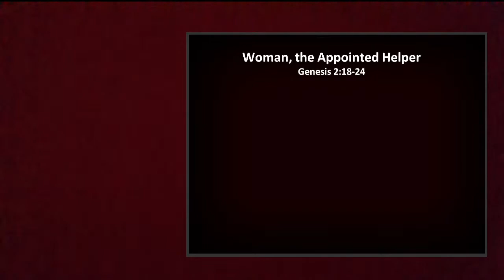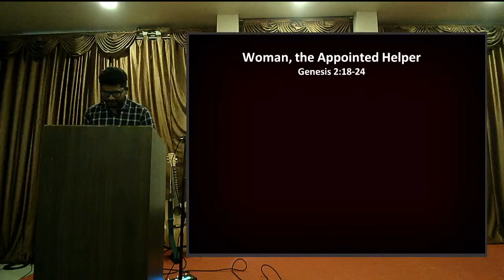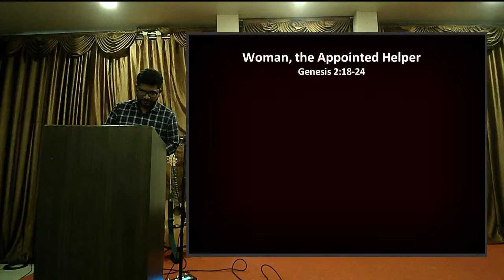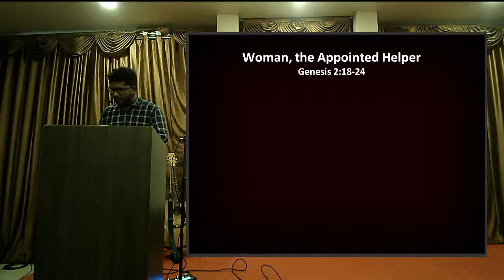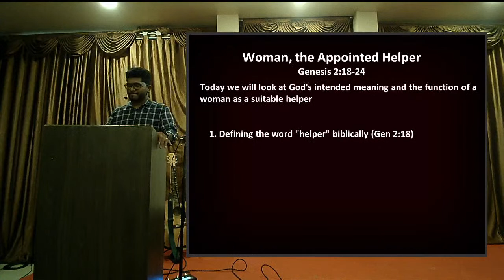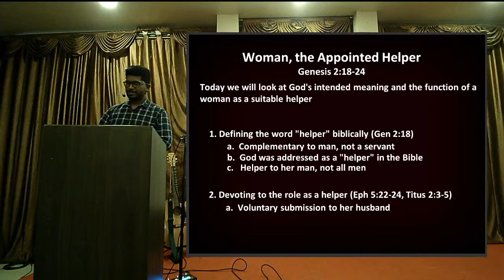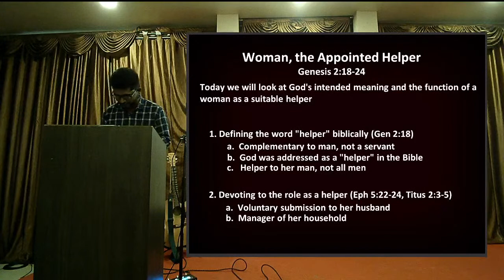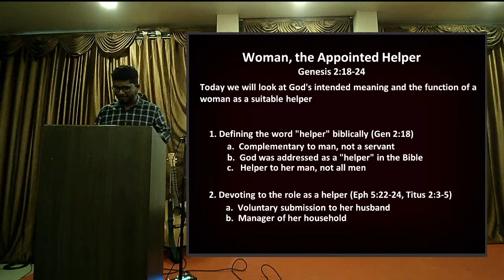31 July 2022 "Woman, the Appointed Helper" (Genesis 2:18-24)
Live sermon for Christ Community Church All are welcome in-person for the worship service.